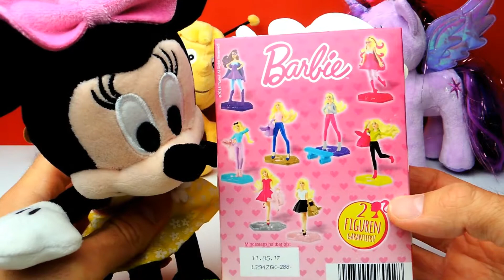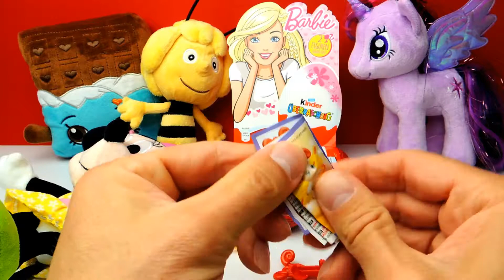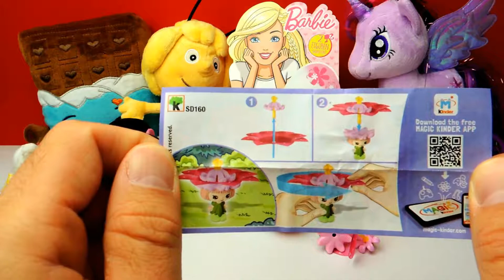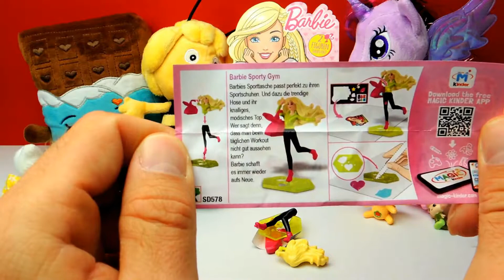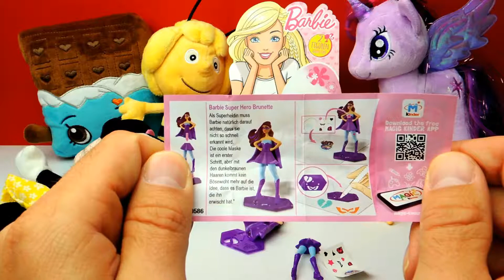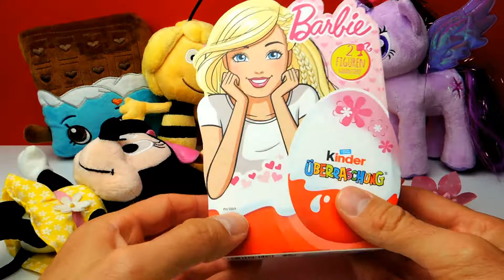Barbie Kinder Überraschungseier Ü Eier für MÄDCHEN